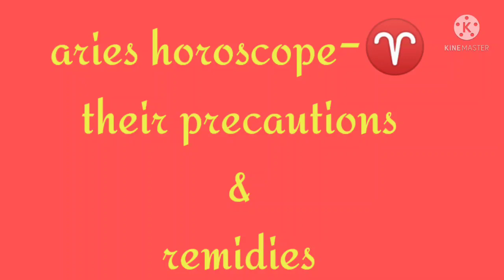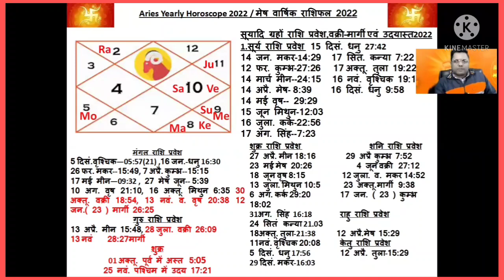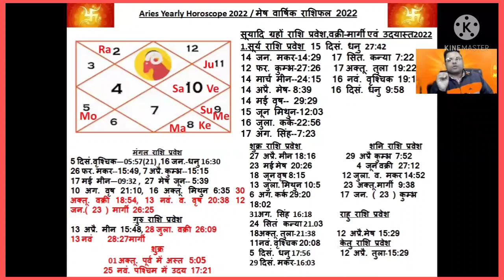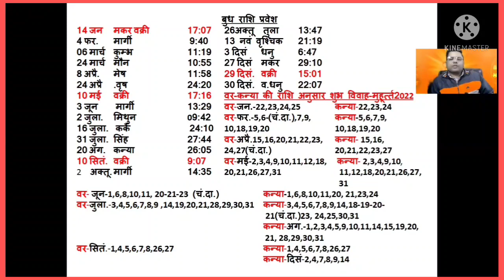Mesh/Aries Yearly Forecast /varshphal Money, Marriage, Child Birth, Test Tube baby Forigen Travel.